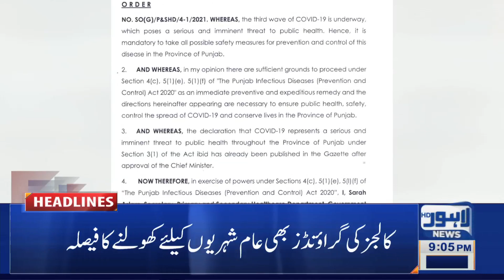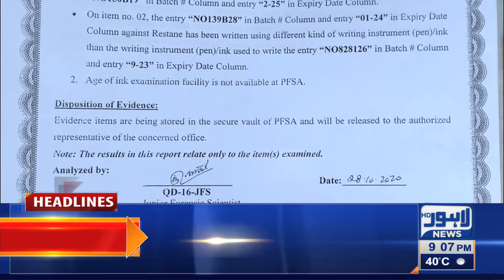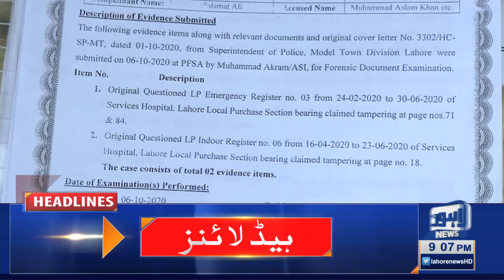Lahore News HD | 09 PM Headlines | 30 June 2021